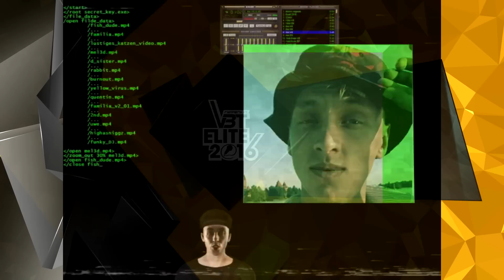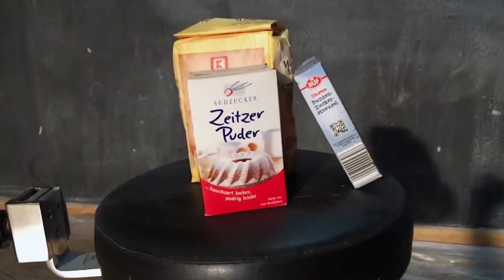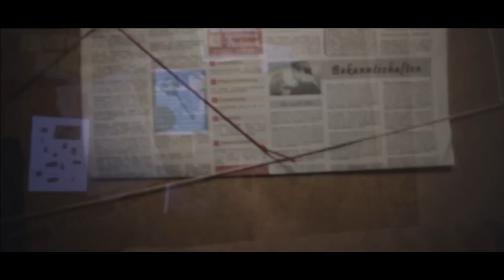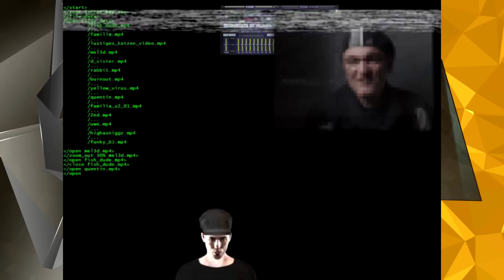VBT Elite Awards: Gesamtes Turnier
Beat: Mighty Menju - Heavens Fanfare